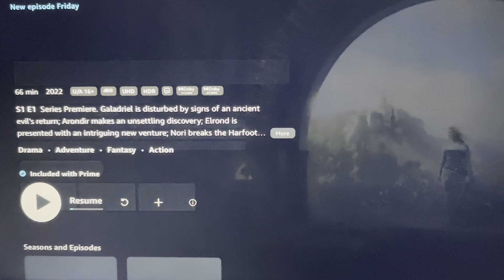now supports Dolby Vision Dolby Atmos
This should have been released to imax